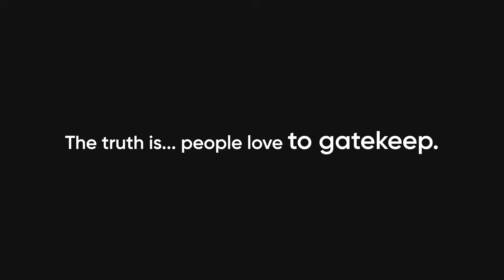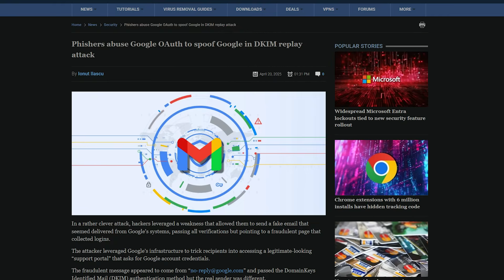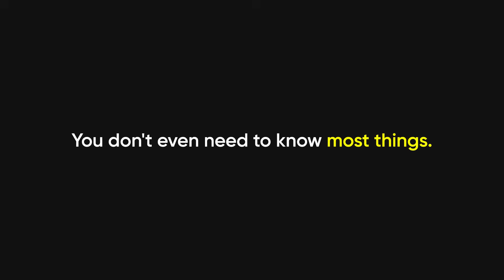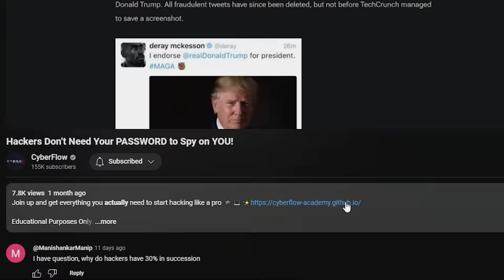cybersecurity is easy, actually...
Join up and get everything you *actually* need to start hacking like a pro 🎓💻✨

cybersecurity is easy... actually. most hacks aren't some 10,000 iq genius using a zero-day. they're dave from accounting clicking a phishing email. in this video, i break down why cybersecurity seems complicated on purpose, how gatekeeping culture makes it worse, and what you really need to focus on to get good (and even get paid). stop memorizing commands you’ll never use. start breaking things, fixing them, and having fun doing it.

ready to take it seriously without the bs? check out cyberflow’s academy — where we teach web hacking, bug bounty, and reverse engineering the right way.

malware traffic analysis: malware-traffic-analysis.net